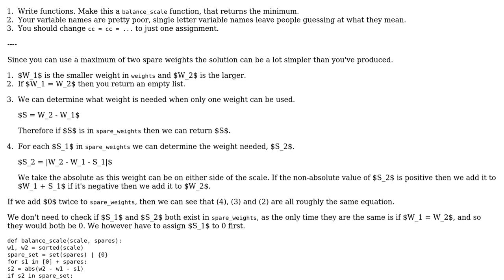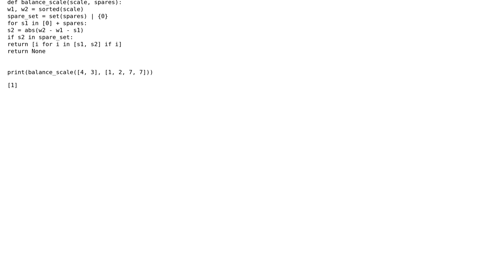Code Review: Simulating a scale, balancing weight from lists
With thanks & praise to God, and with thanks to the many people who have made this project possible! You are responsible for your own actions.